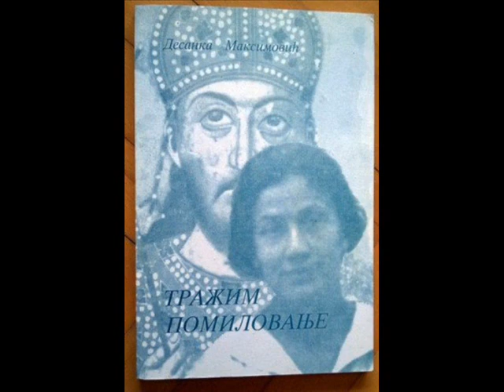Desanka Maksimović- Tražim pomilovanje (Za nerotkinje)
"Tražim pomilovanje" je lirska diskusija s Dušanovim zakonikom, prvi put objavljeno 1964. godine.
Stihove kazuje Ivana